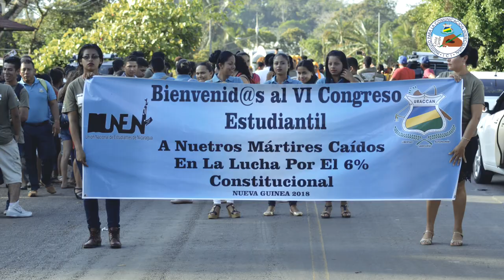Tráiler del Documental: El Movimiento Estudiantil de URACCAN Consolidando su Unidad en la Diversidad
Espéralo este 23 de febrero por el canal de Youtube: URACCAN Nicaragua

¨Por el fortalecimiento de la autonomía de los Pueblos y la universidad, la UNEN URACCAN se mantiene en unidad¨